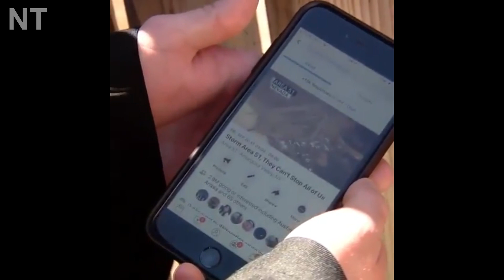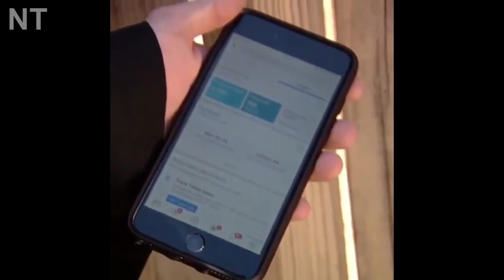STORM AREA 51 EVENT CREATOR NARUTO RUNNING DURING INTERVIEW! 😂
***IMPORTANT***

- NOW TRENDING